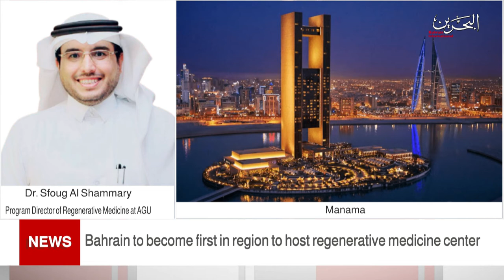BAHRAIN NEWS CENTER : ENGLISH NEWS 20-06-2021